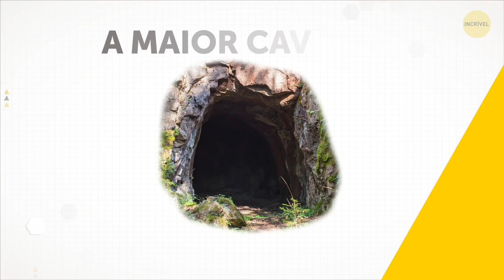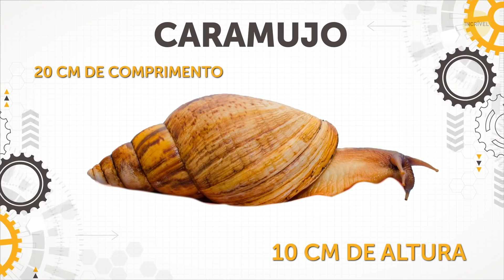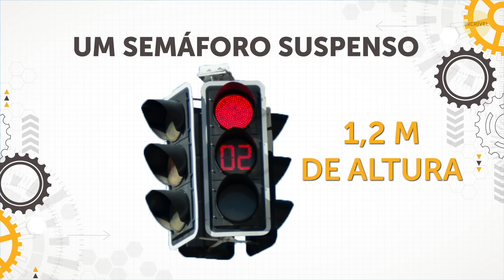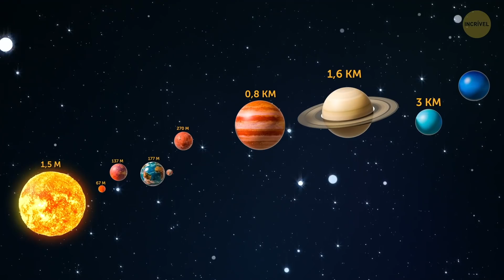Você Pensava Que Sabia O Tamanho Desses Objetos, Mas Estava Errado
A Grande Pirâmide de Gizé tem o dobro do volume do Huston Astrodome, um estádio esportivo gigantesco abobadado. A maior bandeira americana tem o comprimento de um campo e meio de futebol, e um campo inteiro de largura. Cada estrela da bandeira tem 5 m de altura. A maior criatura que já voou em nosso planeta pesava mais do que um piano. E suas asas eram mais longas do que 6 camas tamanho queen! Estamos sempre nos surpreendendo com fatos interessantes sobre este mundo. Hoje vamos falar sobre as maiores e as menores coisas da Terra.

Você sabe, por exemplo, qual é a maior queda livre do mundo? Ou qual avião pode acomodar 50 carros? Ou que há um caminhão de transporte que pode suportar o peso de mais de duas baleias-azuis adultas? A pessoa média não alcançaria nem o topo da roda enorme do veículo. O gigante tem quase o dobro da altura de uma girafa! Vamos medir e comparar os tamanhos reais de diferentes objetos. Alguns desses fatos interessantes definitivamente irão impressioná-lo.

 EPISÓDIOS:

Câmara de vácuo 00:00

O maior roedor 0:20

Terra 0:32

A maior bandeira americana 0:47

As garras da harpia 1:05

Usina de eletricidade 1:22

Um gatinho recém-nascido 1:35

A maior caverna 1:49

Borboleta 2:03

Grande Pirâmide de Gizé 2:22

Baleia-azul 2:37

Peixe-pescador 2:59

O vombate 3:20

A maior criatura voadora de todos os tempos 3:36

Caracol 3:53

Cachoeira 4:07

Avião Antonov An-225 4:20

Um bilhão vs. um milhão 4:43

Um semáforo suspenso 5:06

O Titanic 5:20

Uma placa de trânsito 5:39

Uma lâmina de turbina eólica 5:50

Um cometa 6:05

Água-viva-juba-de-leão 6:19

Caminhão BelAZ 6:34

Crocodilo-de-água-salgada 6:50

Lua 7:04

O Sistema Solar 7:15